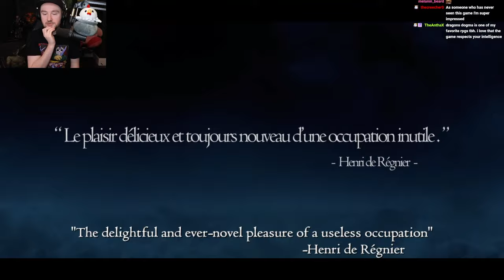The Adventures of Milkman & Granny || Dragon's Dogma - Part 1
Bawkbasoup plays Dragon's Dogma!